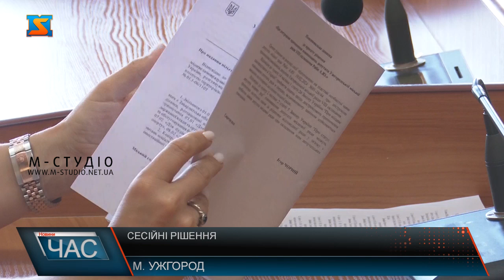Сесійні рішення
З 3 до 5 % - мінімальна ставки орендної  плати за земельні ділянки в Ужгороді – змінилися. Відповідне рішення затвердили депутати на черговій сесії міської Ради. Про альтернативну генерацію енергії через складну ситуацію у енергосистемі України йшлося на засіданні. Мова про пільги та компенсації для закупівлі сонячних панелей, генераторів, інверторів тощо. Для цього внесли зміни у відповідні програми. Богдан Андріїв каже, це гарна ініціатива уряду сприяти енергонезалежності населення та ОСББ. Також йшлося про компенсацію для бізнесу та комунальним закладам міста. Окрема увага – представникам великого бізнесу на шляху енергонезалежності. Внесли зміни у низку програм життєдіяльності міста. Зокрема, економічного і соціального розвитку міста, благоустрою, підтримки комунальних підприємств. А також до бюджету. Крім того, 625 тисяч гривень на виплату одноразової матеріальної допомоги ще 9 членам родин ужгородців – загиблих Захисників України, а також  трьом представникам сімей військовополонених та безвісти зниклих. Відбулися і кадрові зміни.  Кількох членів вивели з одних та ввели в інші постійні депутатські комісії. Достроково не припинили повноваження Андрія Риби - рішення не набрало відповідної кількості голосів на етапі включення його до порядку денного. На засіданні також нагородили найкращих спортсменів та їхніх тренерів за вагомі досягнення з кікбоксингу.